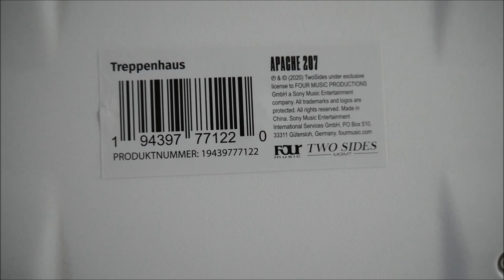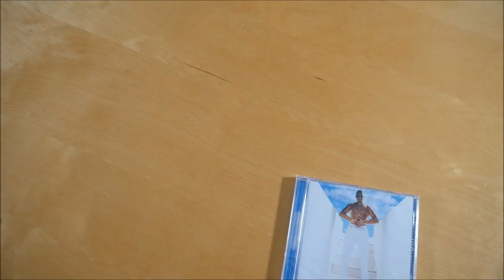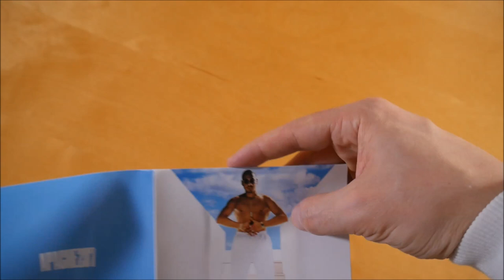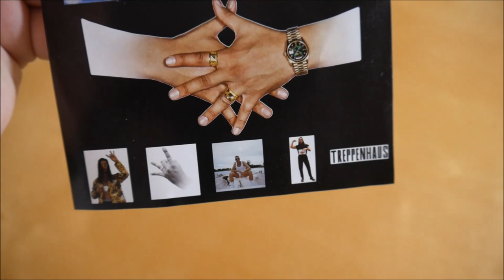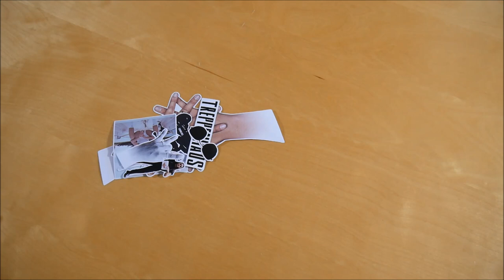Apache 207 - Treppenhaus Box Unboxing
In diesem Video zeige ich euch die Treppenhaus Box von Apache 207.
► Hier könnt ihr das Album kaufen:
Weitere Musik von Apache 207

► ALBUM INFOS
Apache 207 – Treppenhaus
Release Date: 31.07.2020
Kaufpreis: 49,99 €

Treppenhaus Box Inhalt:
- Album
- Kühlbox (6 Liter)
- Kühlakku (2x)
- T-Shirt
- Tragegurt
- Sticker (11x)

Treppenhaus Tracklist:
01. 28 Liter
02. Sie ruft
03. Fame
04. Beifahrersitz
05. Unterwegs
06. Bläulich
07. Stimmen
08. Boot
09. Auf und Ab
10. Nur noch einen Schluck
11. Nie verstehen
12. Matrix

Treppenhaus Info:
Das Album von Apache 207 erschien am 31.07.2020 über TwoSides.